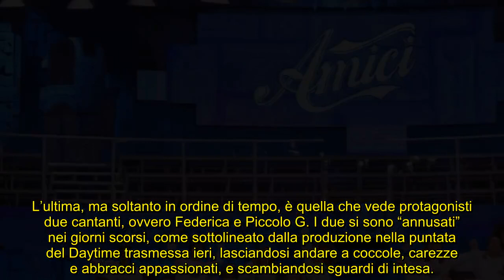Amici 22, l’edizione delle coppiette: scatta il bacio fra altri due allievi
Il programma di Maria De Filippi è iniziato da poco più di un mese ma già stanno spuntando flirt in ogni dove: gli ultimi due concorrenti ad essersi baciati sono stati Piccolo G e Federica